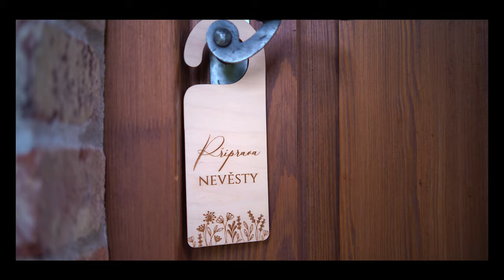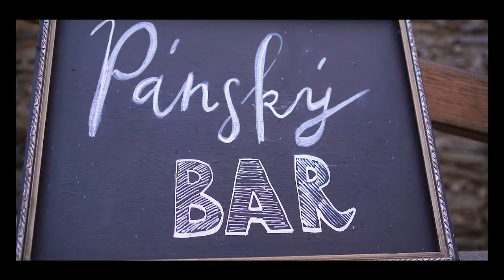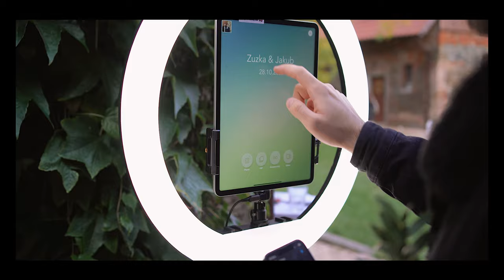Svatební video Zuzky & Kuby 28.10.2023